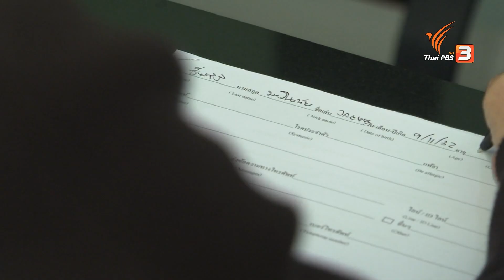เช็กลิสต์สุขภาพฟัน กับอาการที่ควรไปพบทันตแพทย์ | รู้สู้โรค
สุขภาพช่องปากมีปัญหา มักเริ่มจากสัญญาณเตือนเล็กน้อย มาลองเช็กลิสต์ปัญหาสุขภาพปากและฟัน ที่ควรไปพบทันตแพทย์ กับ ทพ.เมธาพันธ์ ชานนท์หงส์พานิช